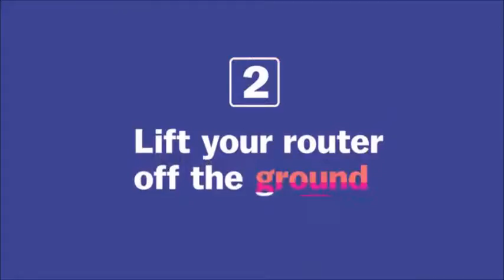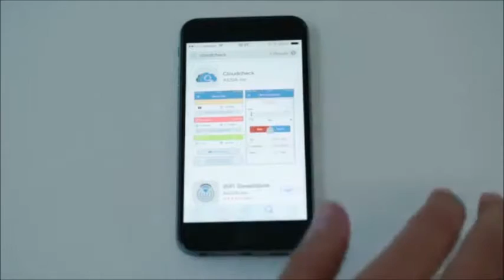Do You Need faster wifi? Here are 5 easy tips.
Wifi signals are made of radio waves that have a shorter wavelength than AM radio and cell phones but longer than satellite tv. How can I make my wifi faster? There are several things you can do to make your wifi faster without paying more, and they mostly have to do with the placement of your wifi router.